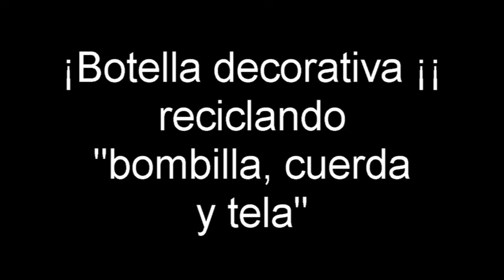Botella decorativa ...bombilla cuerda y tela reciclado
Botella decorativa ...bombilla cuerda y tela reciclado ...Todo de material inservible